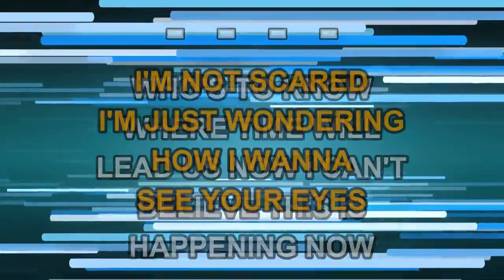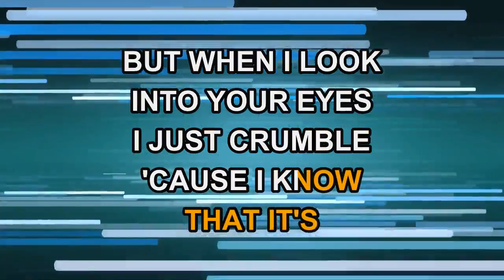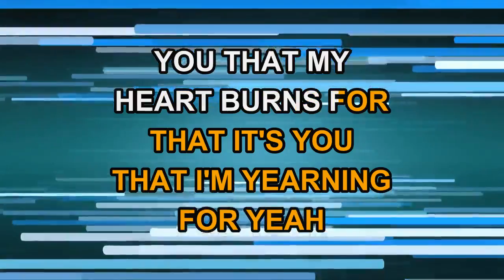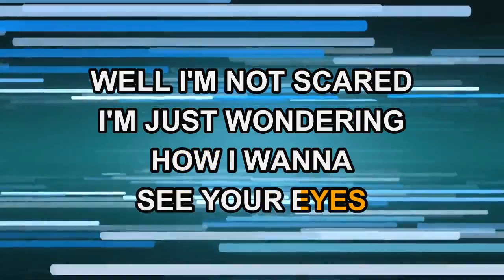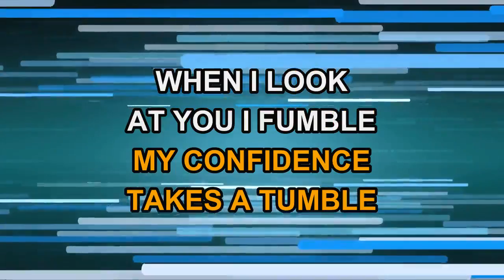Simply Red - Your Eyes (Karaoke)